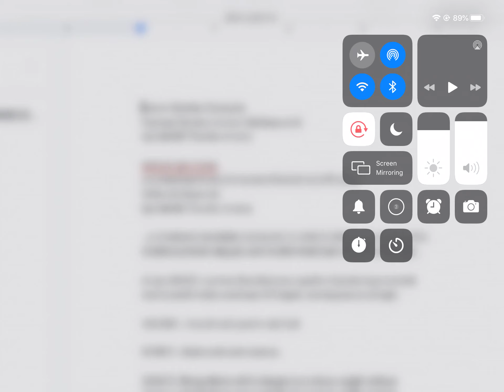*RARE* Severe Weather Statement #2